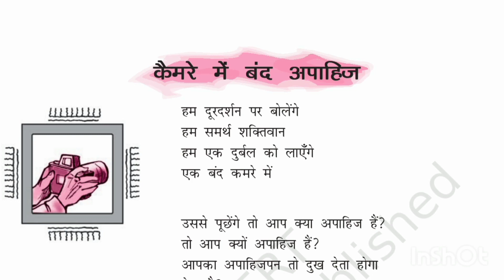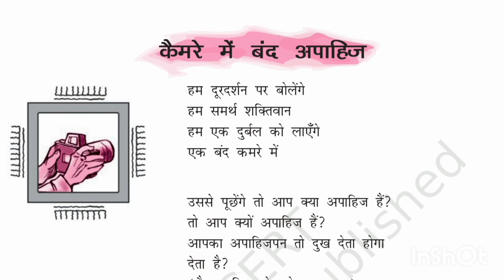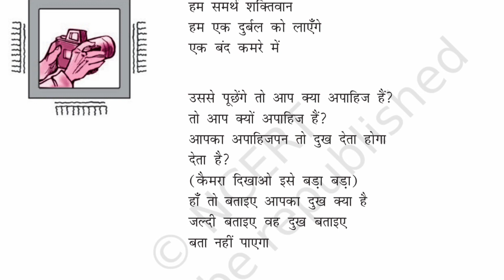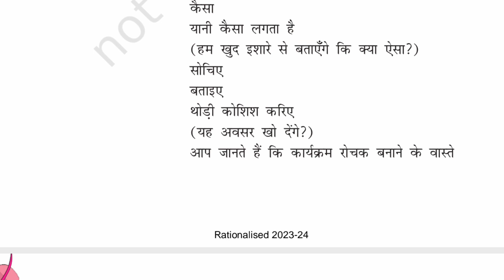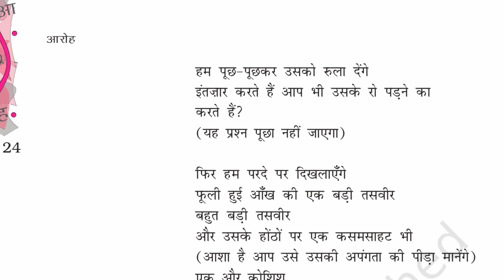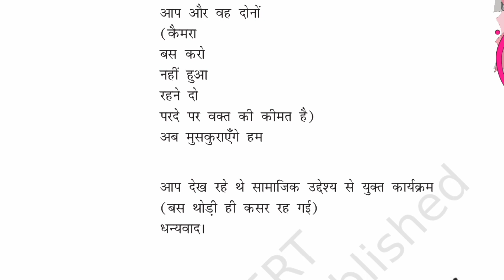camre me band apahiz hindi class12 cbse